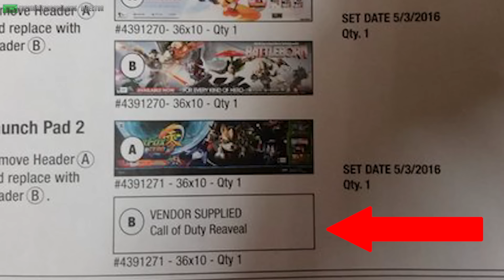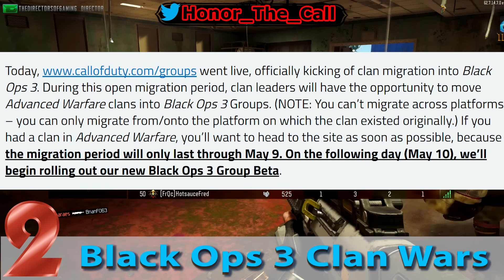CALL OF DUTY INFINITE WARFARE! | CLAN WARS COMING TO BLACK OPS 3! (COD NEWS) By HonorTheCall!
✚ DIRECTOR:
Call of Duty News By HonorTheCall!

✚ TODAY'S CALL OF DUTY NEWS:
▶ 0:15 - Call of Duty Infinite Warfare (CallofDutyInfiniteWarfare) Is The Name of The Upcoming Call of Duty Game Being Released By Infinity Ward And Activision In Late 2016! As Leaked By The Sony Playstation 4 (PS4) U.S Playstation Store Under "Trending" There Was A Menu Option That Said "Call of Duty Infinite Warfare" (InfiniteWarfare). Is This A Play On The Developers Name "Infinity Ward" (InfinityWard)? There Are Questions Regarding If This Game Is Going To Be The "Space Warfare" Rumor That Was Leaked Some Time Ago or If This Perhaps Is Going To Be A Re-Release of Call of Duty 4: Modern Warfare, Call of Duty Modern Warfare 2 and Maybe Even Call of Duty Modern Warfare 3 All In One And Upgraded For The PS4 And Xbox One! We Are Set To Know By Activision on Tuesday May 3rd With A Possible Announcement Trailer or Teaser Thanks To A Separate Leak From A Retailer Showing A Photo of A Document Telling The Retailer To Replace A Poster In-Store To That of The New Call of Duty Poster!

▶ 1:10 - Treyarch Has Announced That Clan Wars Are Set To Return With Call of Duty Black Ops 3 (BlackOps3) Renamed As "Groups" Where Clans Can Be Officially Recognized In-Game And Be Able To Play Clan Vs Clan As Well As Social Features Including Clan Chat, Weapon Paintjobs And Emblems And Group Leaderboards! Clans That Were Previously In Call of Duty Advanced Warfare Have Until May 9th To Migrate Their Clan To CallofDuty Black Ops 3 Before Black Ops 3 Groups Go Live On May 10th! Migrate Your Clan From Advanced Warfare To Black Ops 3 Here

Artist: UnderwaterBeats
Song: Formless